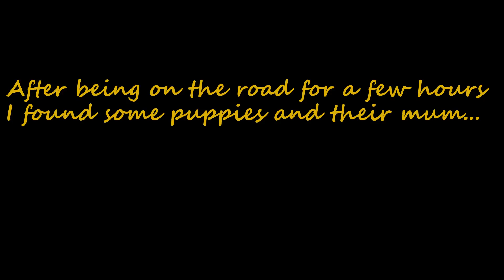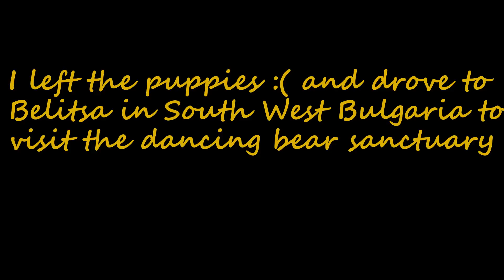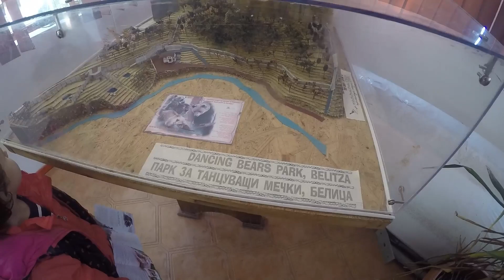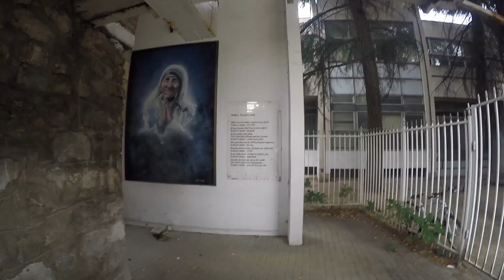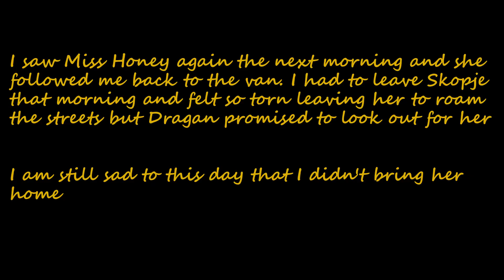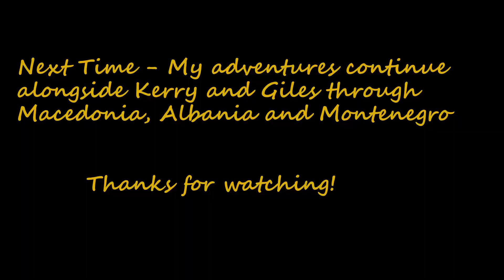Travel Diary, Part 19 - Plovdiv to Skopje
Otto and I visit the lovely city of Plovdiv, a bear sanctuary in southern Bulgaria and then venture on to Skopje, the capital of Macedonia. We meet bears, puppies and a beautiful stray dog that I named Miss Honey, a lovely homeless man and the first video that features the wonderful Kerry and Giles - you will be seeing alot more of them in my videos.